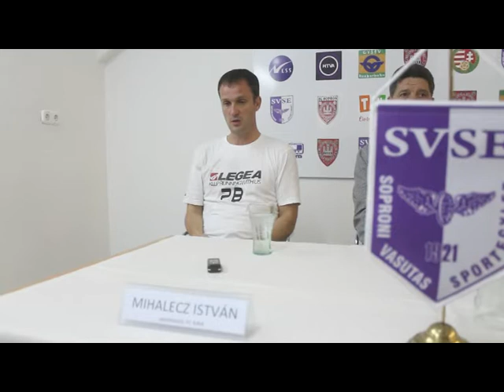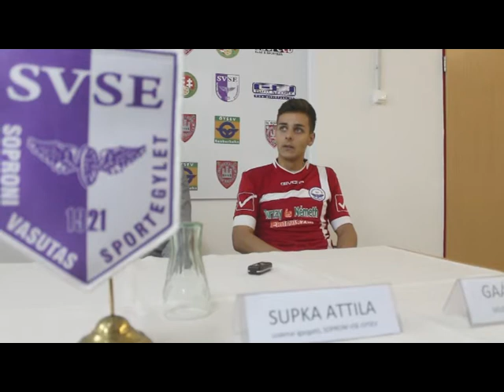SVSE - Ajka sajtótájékoztató